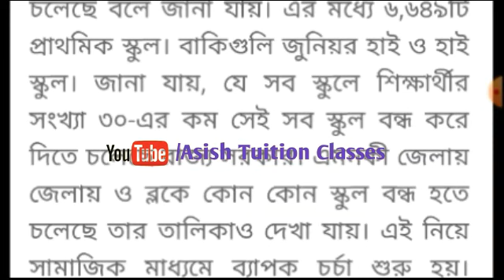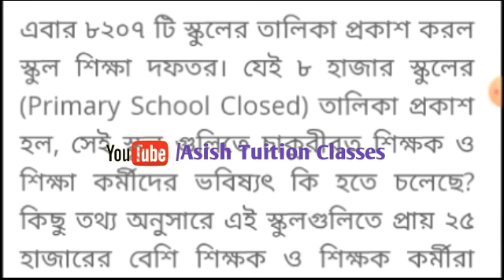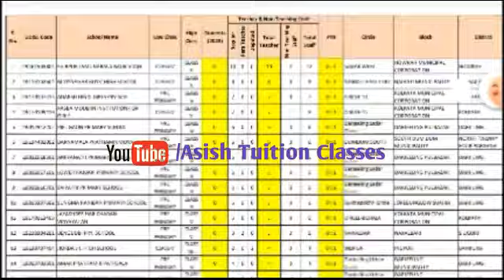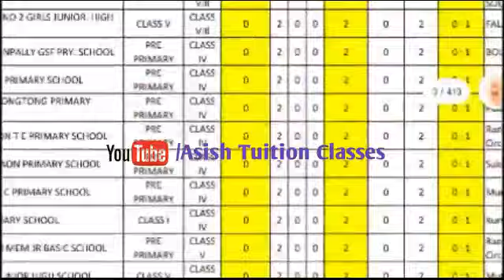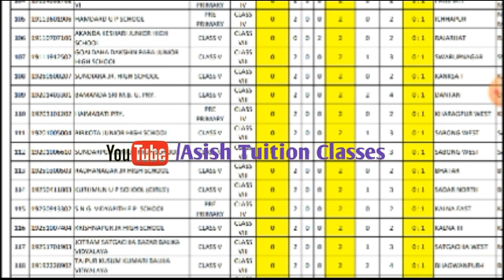Big Breaking : ৮২০৭টি স্কুলের তালিকা প্রকাশ : নতুন শিক্ষক নিয়োগের কি হবে ?